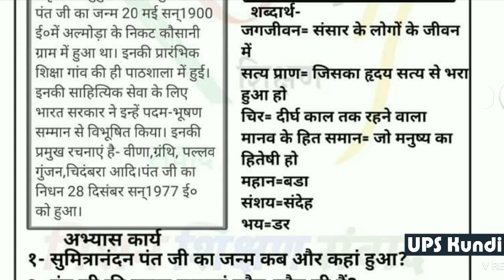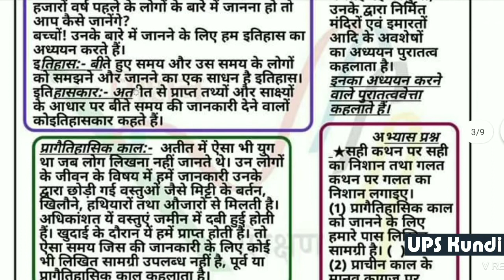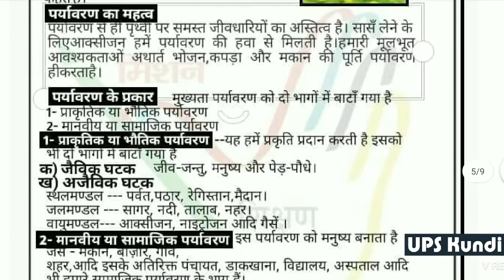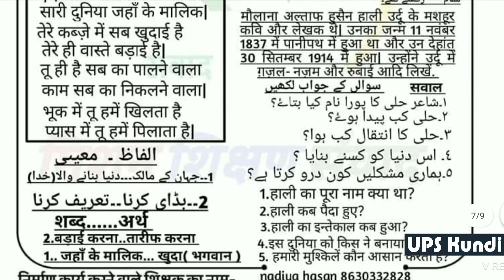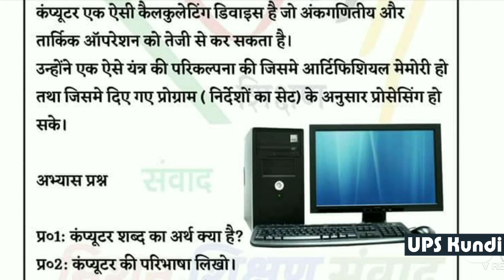Class 6 | 06 जुलाई 2020 | दैनिक ऑनलाइन अभ्यास कार्य